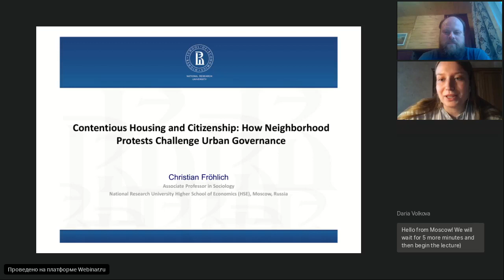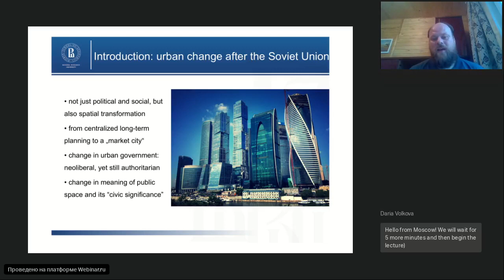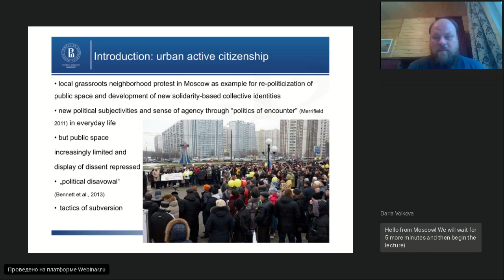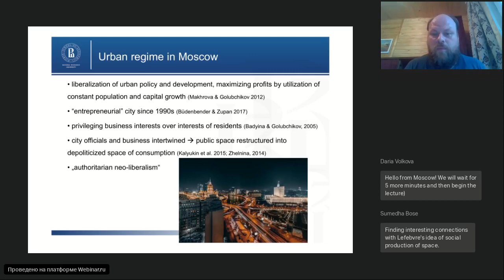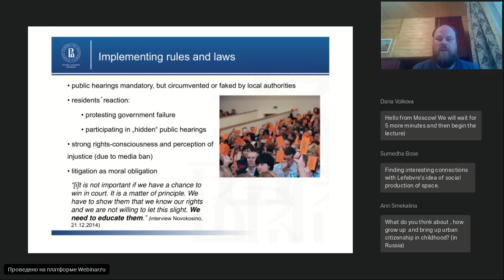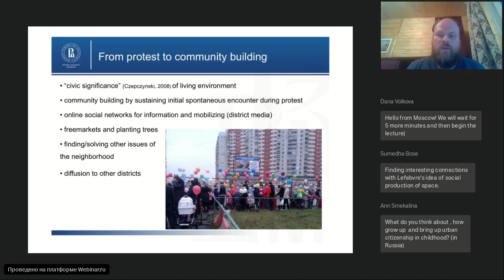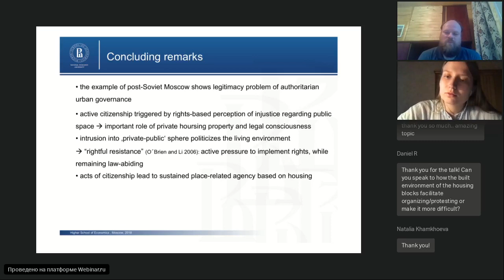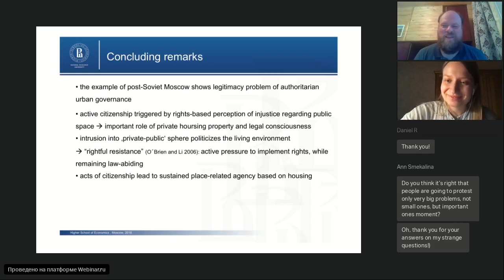Contentious Housing and Citizenship: How Neighborhood Protests Challenge Urban Governance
Urban growth and development faces challenges not just in mobilizing resources and facing economic, technological, and ecological issues. Contemporary city governments are increasingly concerned with the demand for participation of their inhabitants. In particular, contentious action related to housing and related public spaces has become a crucial moment for the politicization of city dwellers and their becoming as citizens.

“Not-in-my-backyard” protests have transformed into political protests against urban governance and impact the relation between citizens and city authorities. This webinar gives an overview of the main directions and forms of protest concerning housing issues from an international comparative perspective using examples from Moscow and other East European cities.

Dr. Christian Frölich (Russia)
An assistant professor of Faculty of Social Sciences at School of Sociology, HSE University Moscow. He is a Programme academic supervisor for Master programme “Comparative Social Research”.

Housing in Question is realised in the frames of the ACT UP Project organised by Dekabristen E.v. and supported by German Foreign Office.